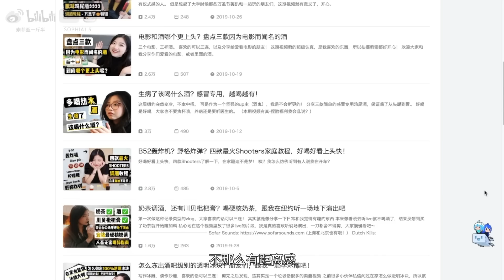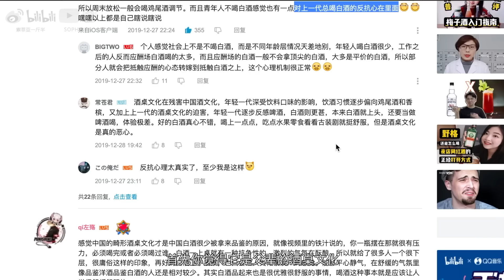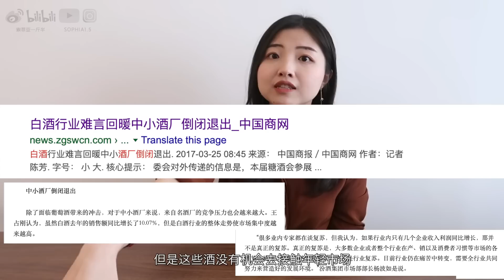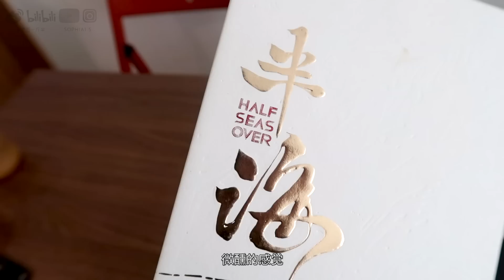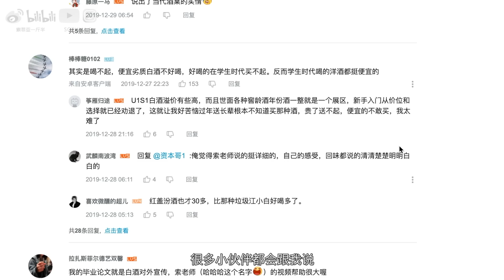好喝太贵，便宜太差？性价比最高白酒吐血推荐，入门请买它！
新年开诚布公，跟大家分享我做了很久的一个酒
欢迎大家扫描二维码，关注“南悠精选”公众号进入商城购买，50元优惠券在这边：
之前线下活动也有拿去给大家尝试，反响都不错，给了我很大的信心，觉得是时候正式介绍了。
其实初衷就是想让年轻人喝到第一口好喝的白酒，消弭酒桌文化的负面因素，让大家开始细品白酒。很多人都说价钱低了，但现在市场情况就是好的白酒太贵，便宜的白酒太差，我们想补上这个断层，做优质的入门白酒。
背后没有资本，自己的钱在做，资质上大家也可以放心，所有手续质检都是齐全的。先谢谢大家啦！